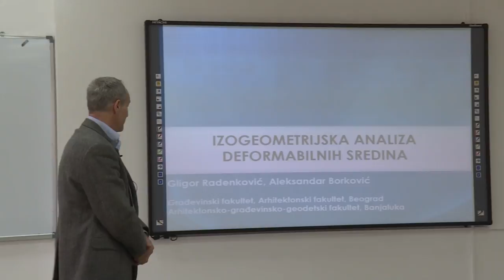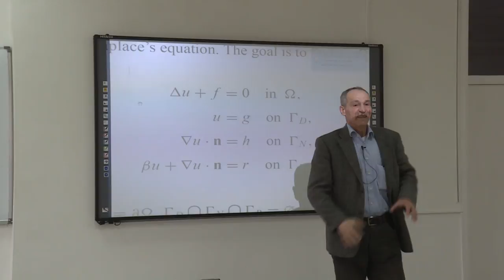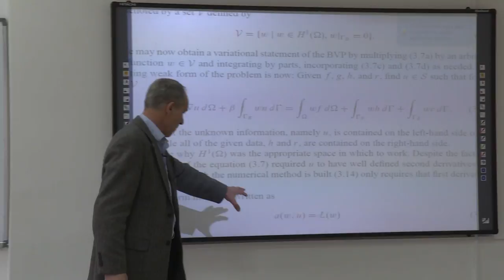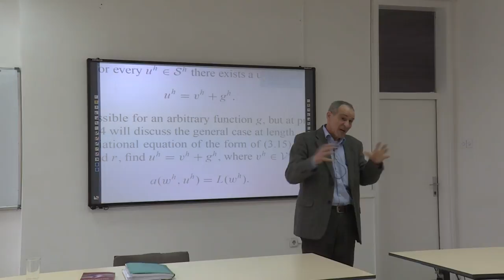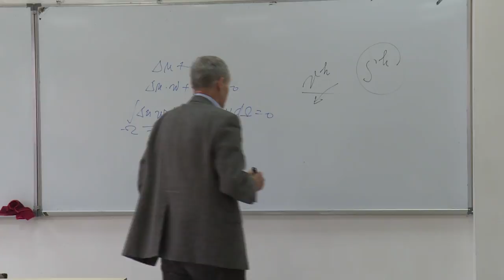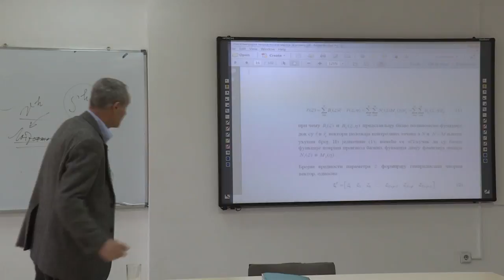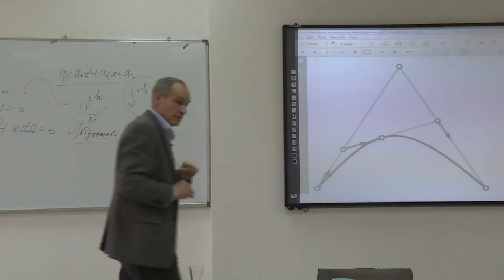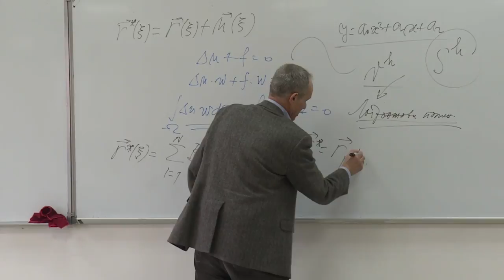1 Izogeometrijska analiza deformabilnih sredina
Predavanje iz oblasti izogeometrijske analize konstrukcija održano 19.2. na Arhitektonsko-građevinsko-geodetskom fakultetu Univerziteta u Banjoj Luci.

predavači:
prof. dr Gligor Radenković
doc. dr Aleksandar Borković

Predavanje je snimljeno u okviru TEMPUS projekta BAEKTEL.